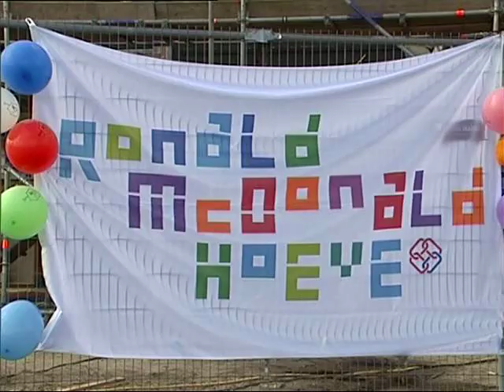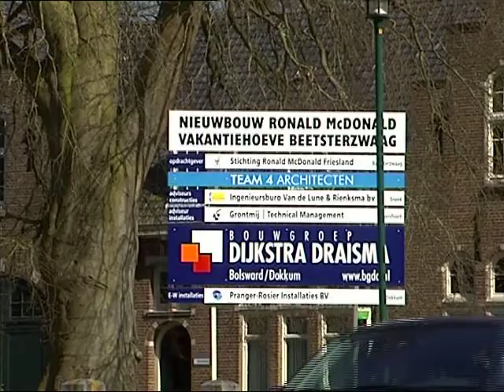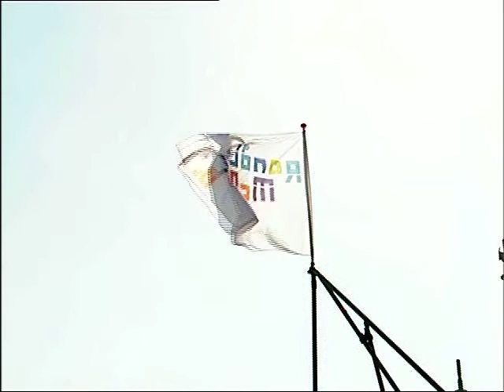GPTV: Ronald Mc Donaldhoeve op hoogste punt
Maandagmiddag werd het hoogste punt van de Ronald McDonald Hoeve in Beetsterzwaag bereikt. Fries kampioen fierljeppen Bart Helmholt klom met een springstok naar het hoogste punt, waarna hij een vlag in de nok van de voorgevel plaatste. De hoeve staat op het terrein van Revalidatie Friesland. Gehandicapte kinderen en jongeren kunnen er vakantie vieren. Met familie en vrienden, maar ook met de eigen schoolklas. Ook ouders kunnen in de hoeve overnachten, wanneer hun kind in behandeling is bij Revalidatie Friesland. In augustus worden de eerste gasten in de hoeve verwacht.